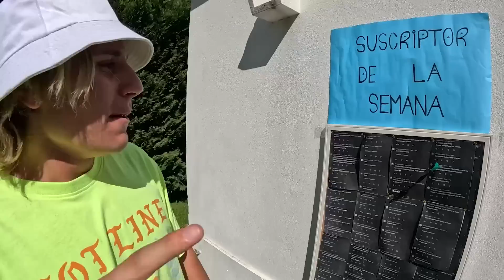50 BALDÉS MISTERIOSOS NO TIRES EL INCORRECTO!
Acuérdense de comentar LISTO así los saludo en el próximo video!